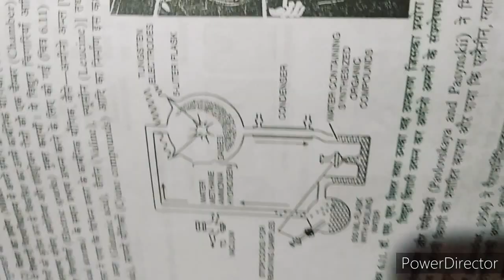origin of life bsc3 year